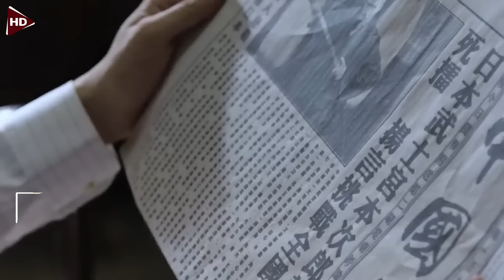أهله بيمنعوه يتعلم الكونغ فو فبيقرر يتعلم في السر وبيتحول لأقوة مقاتلين العالم | فيلم اكشن